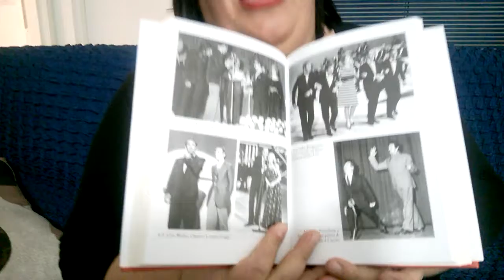Ecco a voi. Una storia italiana (Pippo Baudo- Paolo Conti). Videorecensione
La vita di Pippo Baudo si fonde e si confonde con quella dei grandi ospiti, suoi amici, che hanno caratterizzato il panorama televisivo fino ad oggi.